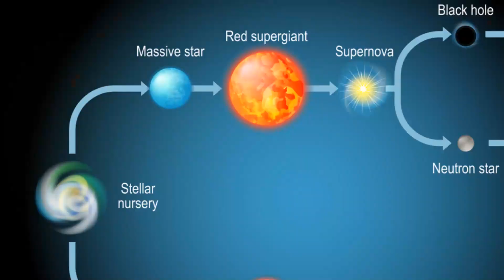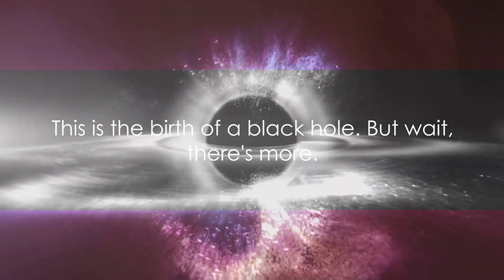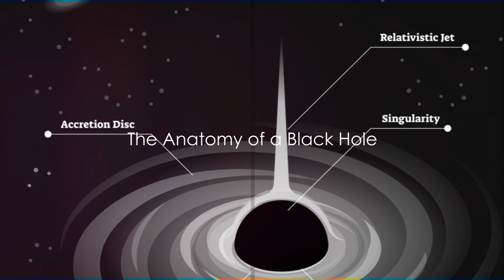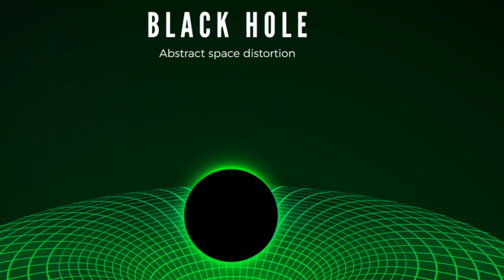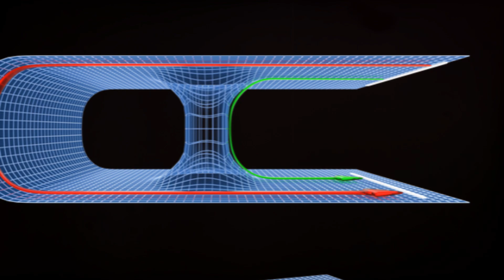Cosmic Gluttony: How Black Holes Feast on Stars!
Dive headfirst into the cosmic abyss with "Cosmic Gluttony: How Black Holes Feast on Stars!" Witness the universe's most voracious predators in stunning detail, capturing the awe-inspiring process of black holes devouring stars whole. Ever wondered what happens when the insatiable appetite of a black hole meets the fiery life of a star? We've got you covered with jaw-dropping visuals and explanations that will leave you questioning the very nature of our cosmos.

Prepare to be enthralled by the sheer power of these cosmic vacuums, rendered in mesmerizing clarity. This video isn't just a journey; it's an adventure into the heart of darkness, where the fabric of space and time bends to the will of these celestial titans. From the birth of black holes in supernova explosions to their relentless pursuit of cosmic matter, every moment is captured in breathtaking detail.

But that's not all – we're pushing the boundaries of what you thought was possible. Explore with us the enigmatic process of Hawking radiation and the eventual evaporation of black holes. Yes, these indomitable cosmic entities can die, and we're here to tell you how.

If your hunger for the unknown rivals that of a black hole, then you're in the right place. Don't miss out on our journey through space and time, where the mysteries of the universe unfold in spectacular 4K quality.

🚀 About the Channel: Here at Cosmic Frontiers, we're on a mission to unravel the universe's most profound secrets. From the dark corners of space to the luminescent dance of auroras, expect nothing less than the extraordinary. Our content is meticulously curated to educate, inspire, and entertain, making the incomprehensible cosmos accessible to all.

CHAPTERS:
0:00 - Introduction
0:56 - Black Hole Formation
3:17 - Black Hole Structure
5:21 - Black Hole Accretion Process
7:31 - Black Hole Evaporation
9:24 - Lifecycle of a Black Hole